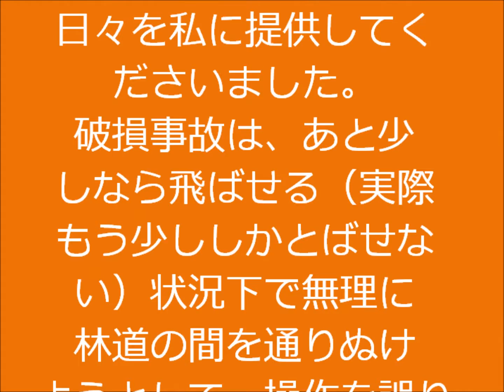【事故報告】衝突!!ジンバル破損 危険度★☆☆☆☆安全度 dji drone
Phantom 2 Vision Plus
Risk ★ ☆☆☆☆ [accident report] collision !! gimbal damage dji
风险★☆☆☆☆[事故报告】撞击!!万向节损坏DJI
Drone Crash＆Fail